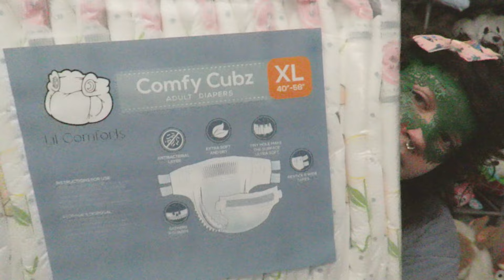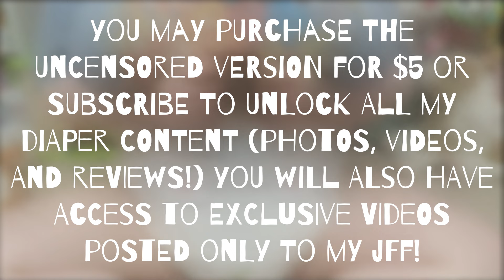♡ lil comforts cozy cubz adult diaper review ♡ ꒰ sfw little ꒱ ʚĭɞ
Leave a comment suggesting what kind of video you'd like to see next please!!
Remember to love yourself, you are beautiful, you are worth it, life gets better! Stay Strong Cuties!! ♥

⚘ ⋯⋯⋯⋯⋯ ⚘ ⋯⋯ ♡SOCIAL MEDIA♡ ⋯⋯ ⚘ ⋯⋯⋯⋯⋯ ⚘

⚘ ⋯⋯⋯⋯⋯ ⚘ ⋯⋯ ♡WISHLISTS♡ ⋯⋯ ⚘ ⋯⋯⋯⋯⋯ ⚘

⚘ ⋯⋯⋯⋯⋯ ⚘ ⋯⋯ ♡CUTE SHOPS♡ ⋯⋯ ⚘ ⋯⋯⋯⋯⋯ ⚘
mention CottageBabydoll from YouTube sent you pls ♡

⚘ ⋯⋯⋯⋯⋯ ⚘ ⋯⋯ ♡TIMESTAMPS♡ ⋯⋯ ⚘ ⋯⋯⋯⋯⋯ ⚘

0:00 - intro